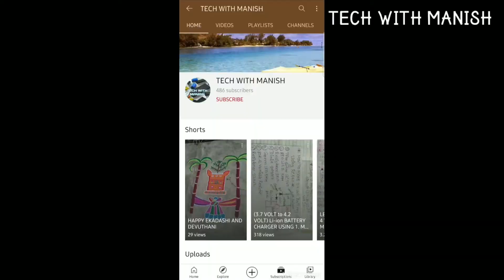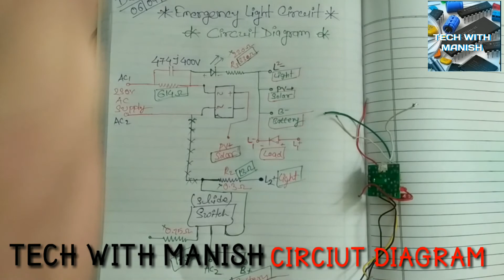EMERGENCY LIGHT CIRCUIT DIAGRAM